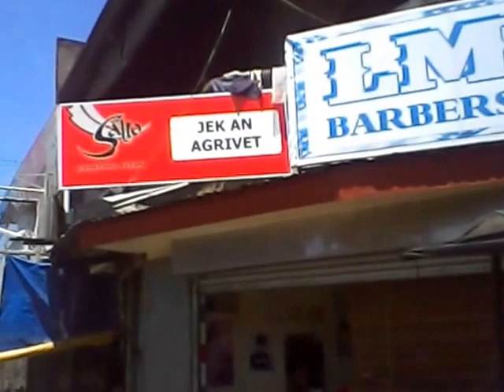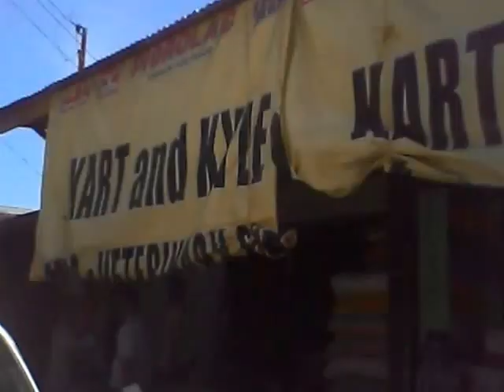Outside of Davao City, Philippines in Caitlana - PART 1